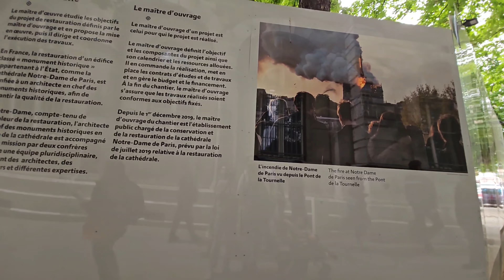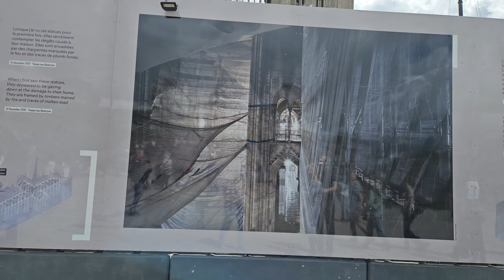Paris Vlog | Last Day in Paris | Notre Dame Cathedral | Seine River | Paris to Wroclaw ✈️| Vlog-18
"Bonjour!!!"

Welcome to Vlog-18 of our exciting journey! Join us as we explore the enchanting city of Paris on our last day, capturing its mesmerizing beauty and bidding farewell to this iconic destination.

Our adventure begins at the awe-inspiring Notre Dame Cathedral, a true masterpiece of Gothic architecture. Marvel at the intricate details of this centuries-old landmark as we venture inside, capturing the grandeur of its stained glass windows, towering spires, and ornate sculptures.

Next, we embark on a leisurely stroll along the banks of the Seine River, taking in the picturesque views of the famous bridges and riverside landmarks. Feel the vibrant energy of the city as we capture its essence, from the bustling riverfront promenade to the charming boats gliding gracefully on the water.

Join us on this visual voyage filled with unforgettable sights, cultural wonders, and the joy of discovery. Watch our Paris Vlog | Last Day in Paris | Notre Dame Cathedral | Seine River | Paris to Wroclaw ✈️| Vlog-18 and let the magic of travel ignite your wanderlust.